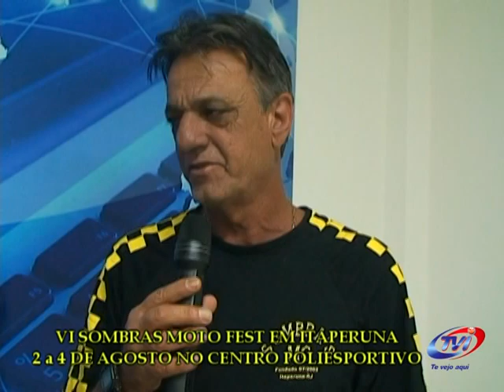TVI NOTÍCIAS IV SOMBRAS MOTO FEST